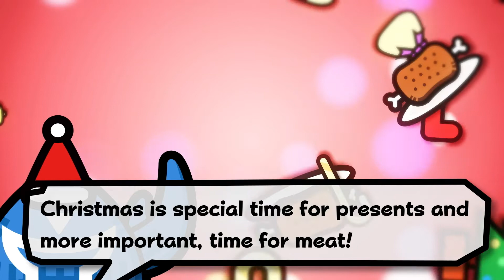Monster Hunter 3 Ultimate - Trailer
Ankündigungstrailer zum neuen Monster Hunter 3 Ultimate - Titel. Zum Produkt